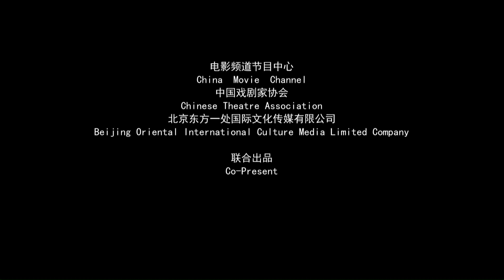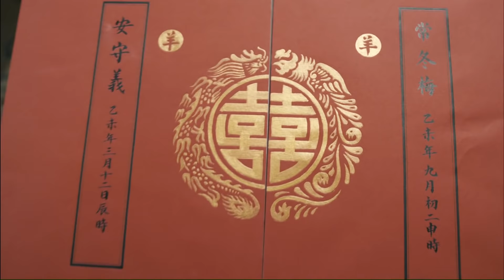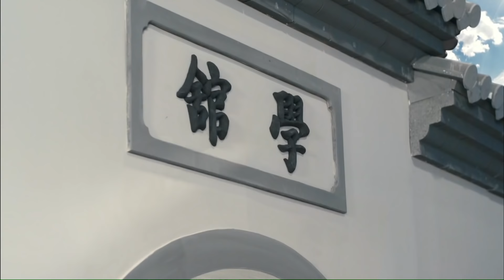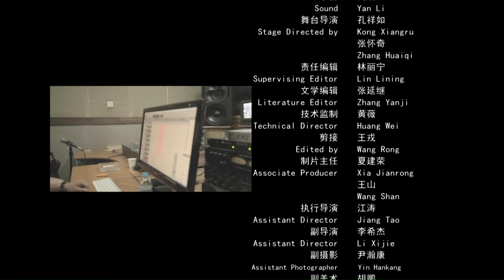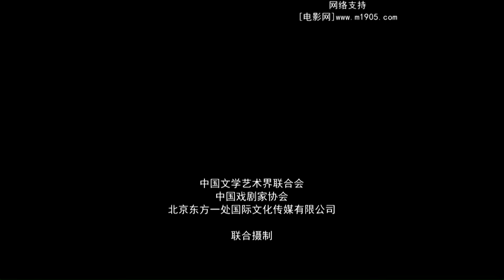《兰梅记》/ The Story of Chun Lan & Dong Mei 京剧题材聚焦婆媳关系 弘扬中国传统戏曲文化（于兰 / 寇春华） |new movie 2021|最新电影2021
【内容简介】
《兰梅记》由电影频道节目中心、中国戏剧家协会等联合出品，围绕婆媳关系讲述了一段传统家庭的情感故事。该片故事朴实、典型，浓缩了中华民族的传统美德和真实的生活感悟。
该片由凭借戏曲电影《程婴救孤》、《清风亭》连续获得第十三届、第十四届华表奖的河南导演朱赵伟执导，由中国戏剧梅花奖得主、国家一级演员于兰领衔主演，来自国家京剧院的著名表演艺术家寇春华在剧中饰演婆婆。他们表演精湛，塑造出了一个个鲜活的人物形象。值得一提的是，于兰在片中饰演温柔典雅的春兰（青衣）和睿智可爱的冬梅（花旦）两个人物，成为该片的一大亮点。